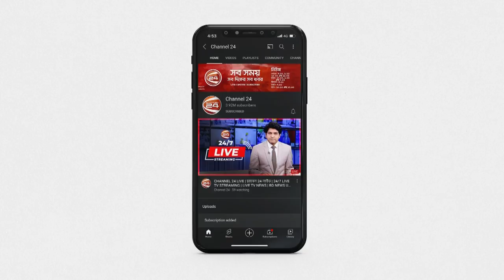নড়াইলে গ্রাম পুলিশদের কষ্টের জীবন | Narial News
গ্রাম পুলিশ, অসহায় এক গোষ্ঠীর নাম। ইউনিয়নের পানি আনা থেকে শুরু করে চোর, ডাকাত ধরার কাজ করছেন, তারা। করোনাকালে নানা সুবিধা পেলেও; প্রায় তিন বছর নিয়মিত ভাতা পাচ্ছেন না, নড়াইলের কাশিপুর ইউনিয়নের গ্রাম পুলিশ।

»» Office Address:
Bangladesh.